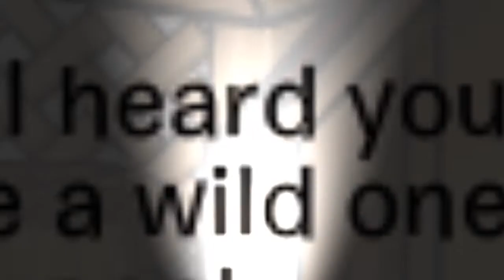ClubPenguin Flo Rida Ft. Sia- Wild Ones CPMV Preview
Join BreakingNewsCP As He Goes Into A Adventure!